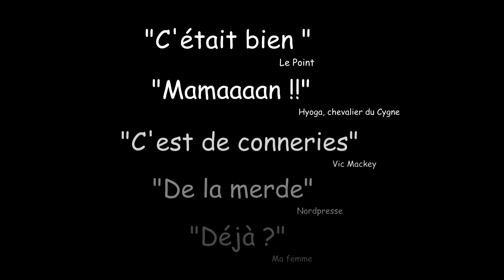UNDER DRUGS VI OFFICIAL TRAILER